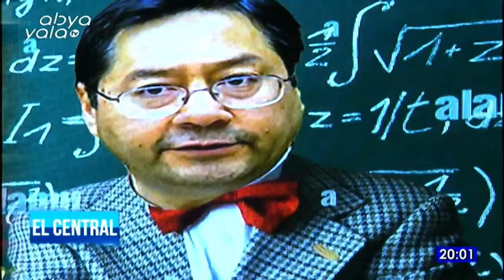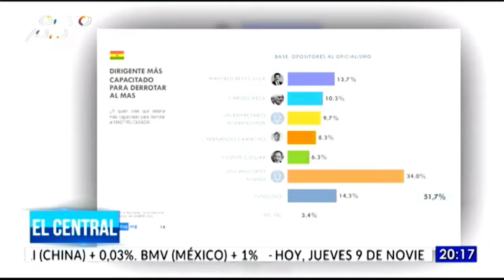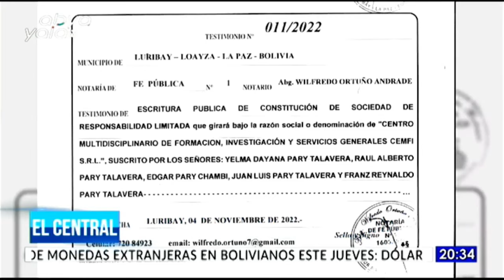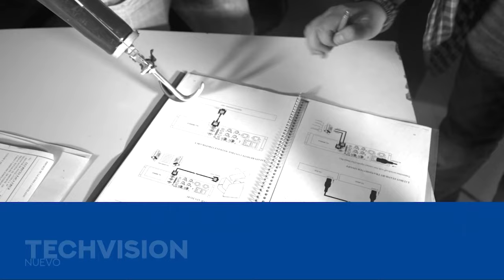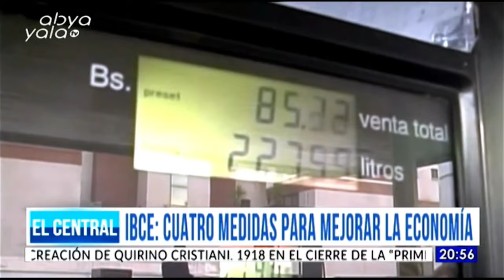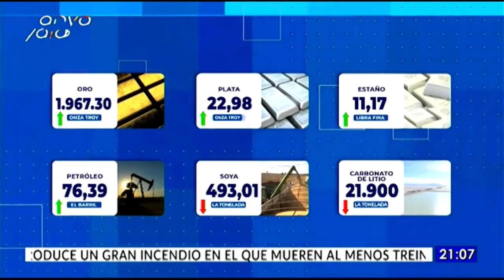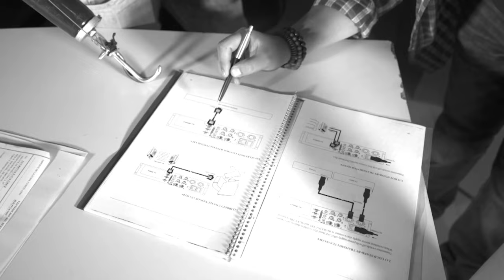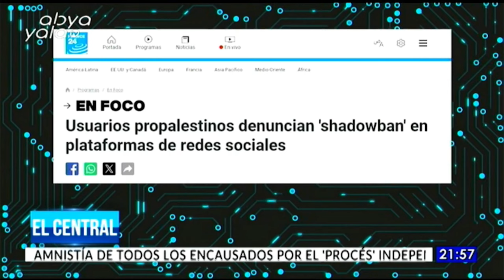jueves 9 de noviembre de 2023